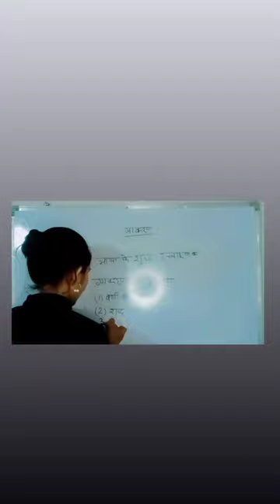Hindi vyakaran /grammar